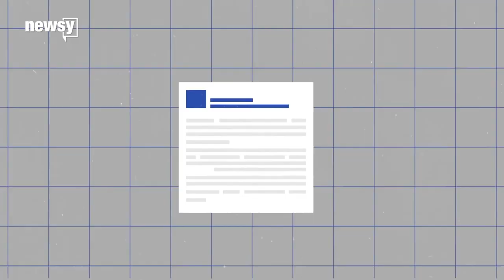Facebook critiques social media in democracy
A critical post by a Facebook employee says the social media site is trying to answer the hard questions.